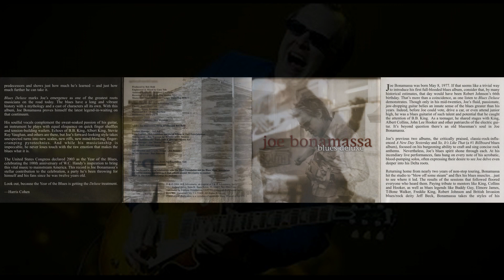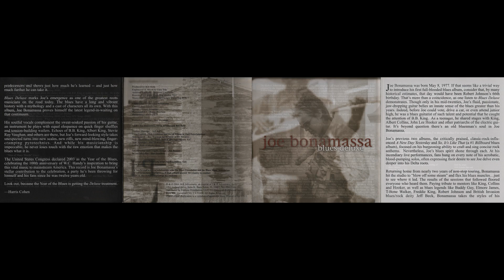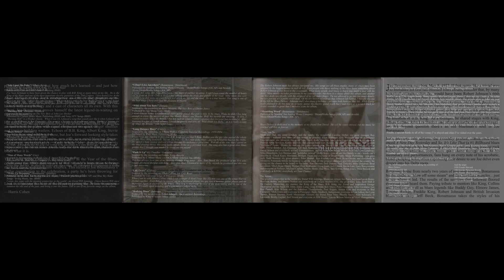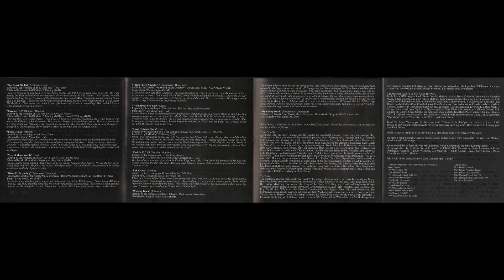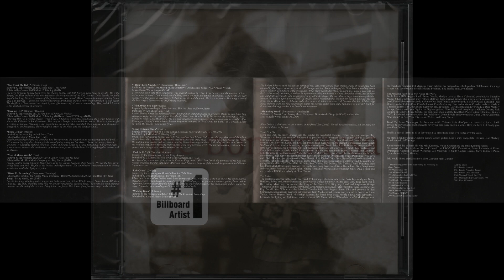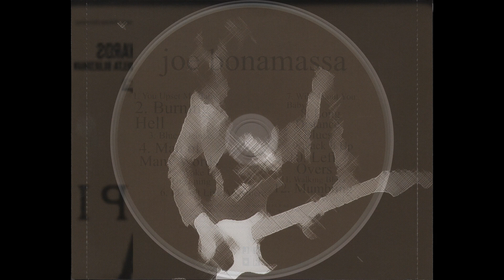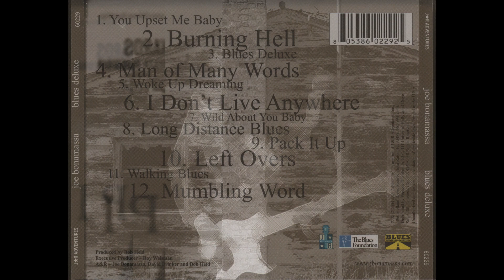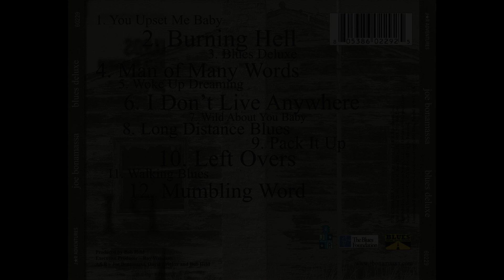Blues Deluxe - Album 2003